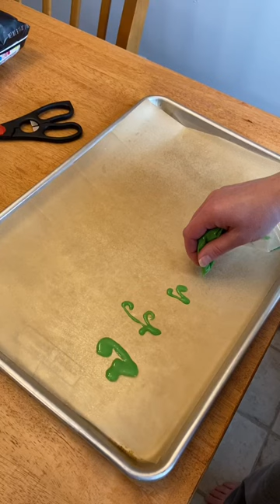toadstool mushroom themed dinner + desserts 🍄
all inspo from @northwoodsfolk 😍🍄